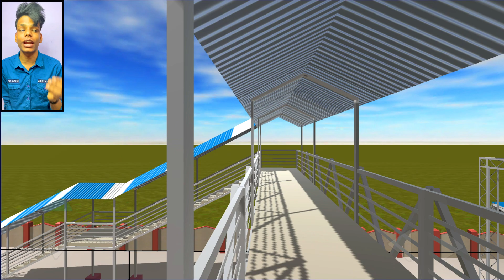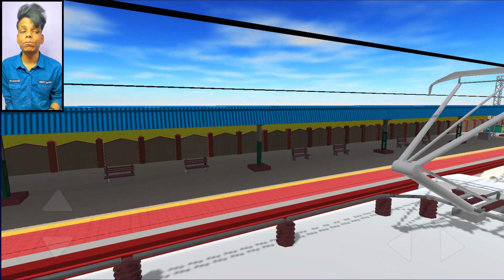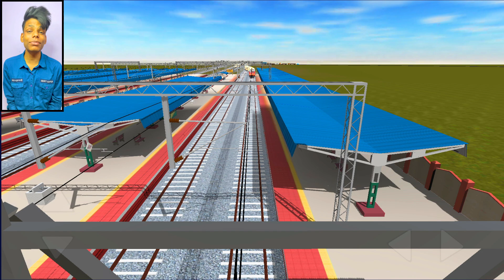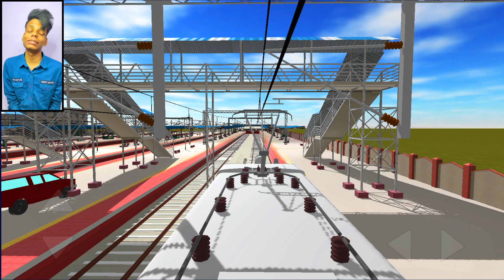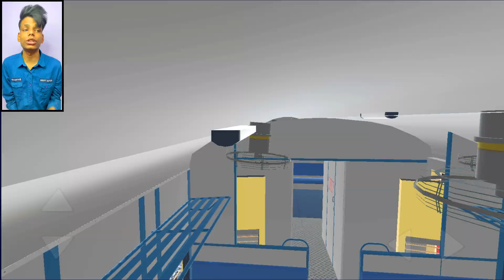JUMPING ON TRAINS IN THIS GAME || INDIAN TRAIN CROSSING 3D || HINDI GAMEPLAY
Game Name: Indian Train Crossing 3d by SB2k Games